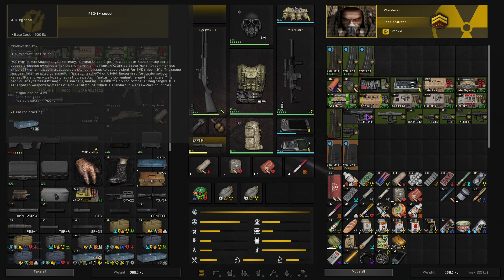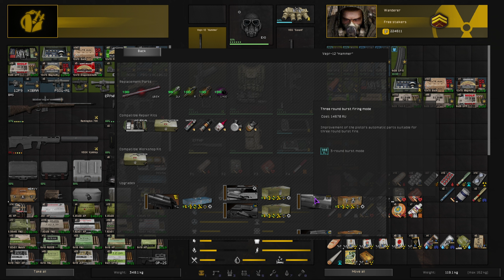GOODBYE SIN - S.T.A.L.K.E.R EFP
Welcome to my new S.T.A.L.K.E.R EFP series! This is a custom updated EFP modpack that uses the ReDone Collection of mods alongside a lot of new QoL mods!